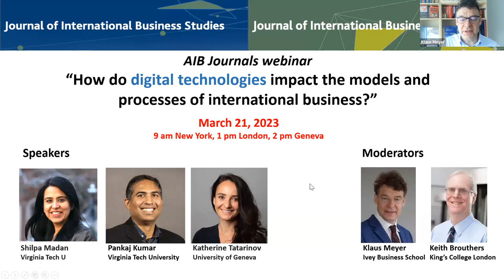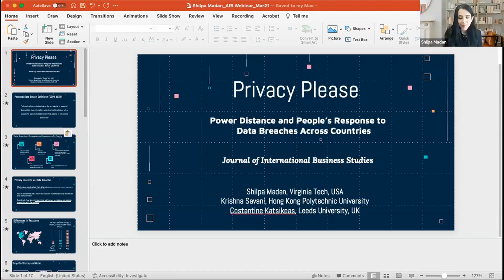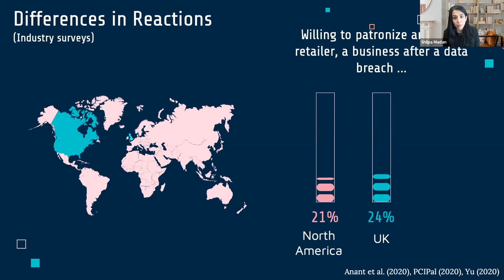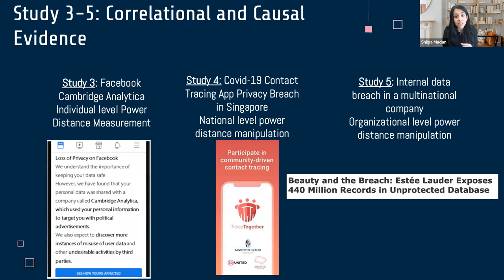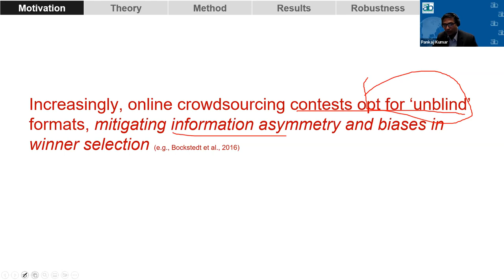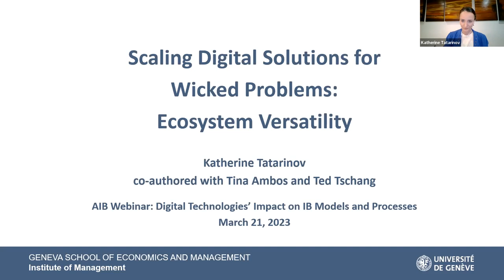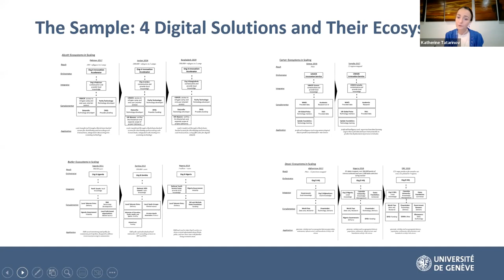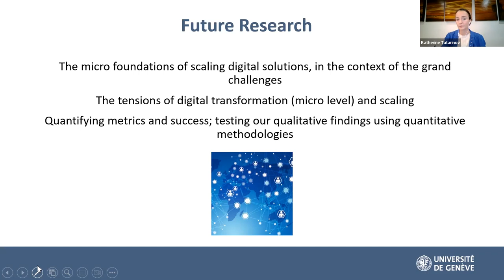AIB Journal Webinar #29 - Digital Technologies' Impact on IB Models and Processes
AIB Journal Webinar #29 - Digital Technologies' Impact on IB

Become an AIB member to support IB research and to access a more extensive video library of past conferences and webinars

Theme: Digital Technologies’ Impact on IB Models and Processes

Speakers:
Pankaj Kumar, Virginia Tech
Katherine Tatarinov, University of Geneva
Shilpa Madan, Virginia Tech

Co-Moderators:
Keith Brouthers, King's College London
Klaus Meyer, Western University